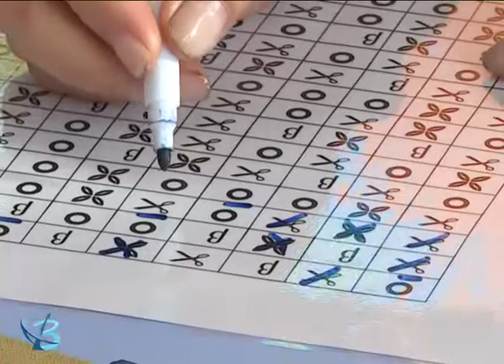Учиться никогда не поздно 6+